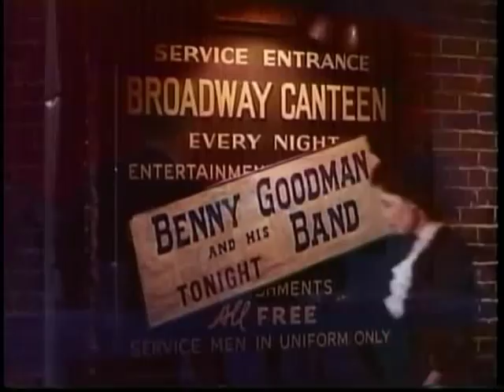Minnie's in the Money from "The Gang's All Here" Campy Movie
Latrina rescued this terrific number from being flushed down the "twalay". It's from the classic 1943 musical "The Gang's All Here", the campiest old Busby Berkeley Technicolor musical ever made. The best musical numbers of its day, from the movie with the WORST acting of any day! This WWII movie, and this number, are so much fun to watch you may find yourself tempted to enlist.  Or maybe, instead, stay home and become a welder, like Minnie!